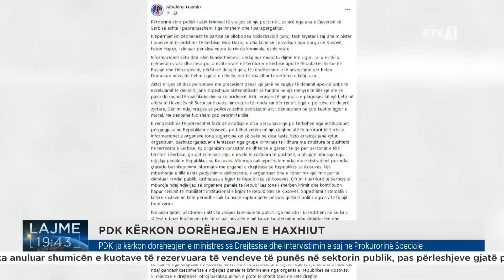PDK-ja kërkon dorëheqjen e ministres së Drejtësisë dhe intervistimin e saj në Prokurorinë Speciale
𝐅𝐨𝐥𝐥𝐨𝐰 𝐑𝐓𝐊:
𝐖𝐄𝐁: 𝐫𝐭𝐤𝐥𝐢𝐯𝐞.𝐜𝐨𝐦